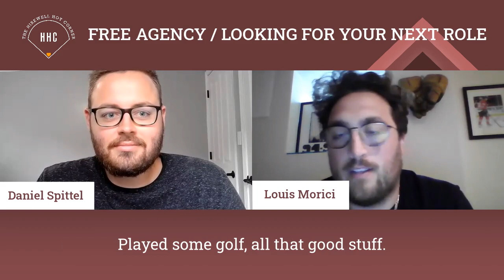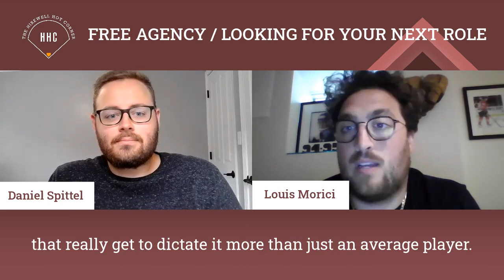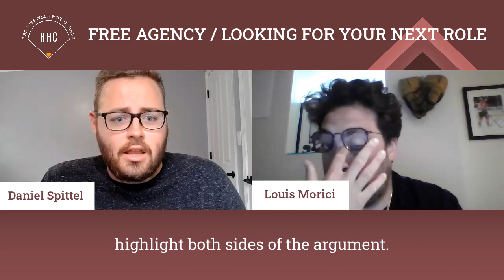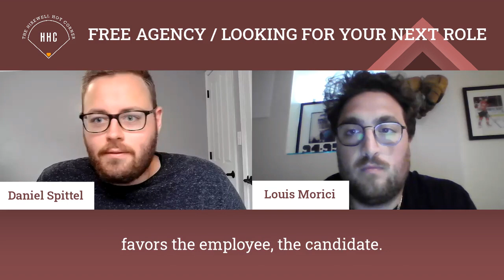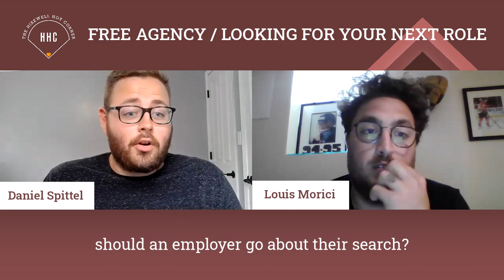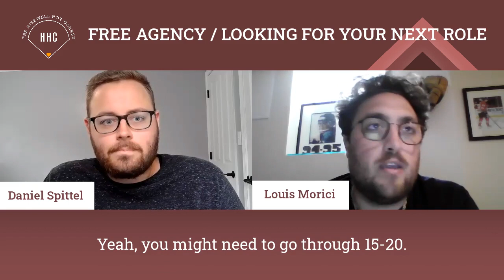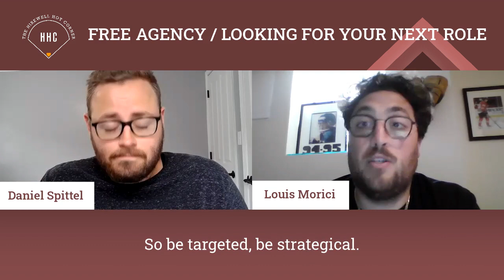Free Agency / Looking for Your Next Role - The Hirewell Hot Corner [Ep 20]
In this week's episode, Dan and Louie return from a long 4th of July weekend to talk about the craziness that is the Free Agency market in sports. Most recently, the NHL and NBA have had the free agency market open for the upcoming season and we see top-end talent get to dictate a lot of where they end up signing because they are a commodity. We saw Fred VanVleet end up in Houston after he decided not to resign with the Toronto Raptors. We saw Ryan O'Reilly and Dimitri Orlov depart from the teams they were traded to at last year's trade deadline to join new organizations. We segue this into recruiting by discussing what "free agency" is for candidates and employers. Candidates should be evaluating their wants in companies and jobs and employers should fully understand the commitment to hiring is not something you can half-ass. Another part of our discussion revolves around at-will employment and how you have the right to leave or dismiss someone at any time with just cause. The two-minute drill wraps up our thoughts and gives our advice to candidates and employers on how to have a successful free agency.

Chapters:
0:00 Introduction
3:57 - 5:56 - "Free Agency" in the Working World
7:01 - 8:09 - Do Your Research & Take Your Time
8:10 - 10:24 - The Hiring Manager Side of "Free Agency"
10:26 - 12:09 - Finding/Being "Unicorns" in the Market
12:13 - 13:40 - Two-Minute Drill: Be Aggressive While Being Strategic